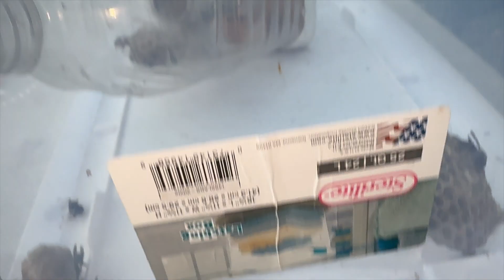RELOCATING DOZENS OF PAPER WASPS! BENEFICIAL NATIVE SPECIES NEEDED OUR HELP DURING MATING SEASON!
Welcome to the Green Wasp Removal Youtube Channel! In this episode, we relocate dozens of beneficial native Paper Wasps (Polistes fuscatus and Polistes metricus) during mating season!

On October 4, 2024, we were called to a rural property in northern Indiana, USA, that had many Paper Wasp nests located all around the exteriors of their house, barns, outbuildings and shed.  We collected all the wasps into a couple containers and took them miles way where they were released back into the wild.

This relocation happened during the Autumn wasp mating season, when newly born reproductives (males and fertile gynes/queens) go out to mate.  After mating, the males eventually die off, and the mated new queens hibernate for the winter and then start their own new nests in the spring.

We were happy to help these beneficial native pollinators and biological pest control agents survive so they can reproduce and carry their important genetic lines into the 2025 season!

Thanks for riding along with us.  Enjoy the show!

Keys: Venom Immunotherapy, Venom Collection, VIT, Baldfaced Hornets, Bald Face Hornet, White Face Hornet, Black Jackets, Wasp, Wasps, Wasp Nest Removal, How To Remove Wasp Nest, Hornet, Yellowjacket, Yellow Jacket, Yellowjackets, Paper Wasp, Polistes, Polistes Dominula, Polistes Fuscatus, Northern Paper Wasp, European Paper Wasp, Invasive Species, Beneficial Species, Green Wasp Removal, How To Kill Wasps, Natural Pest Control, Animal Videos, Baby Animals, Documentary, Entomology, Polistes Metricus, Biological Control Agent, Wasp Stings, Stung, Vespula Germanica, German Yellowjackets, Removing wasp nest without pesticides, natural pest control, non-toxic pest control, removing wasp nest without poison, North Manchester Indiana Pest Control, Wasp Control, Bee Removal, Ground Bees, Vespula Maculifrons, Vespula Squamosa,  Eastern Yellowjackets, Common Yellowjacket, Southern Yellowjacket, Relocating Wasp Nest, Wasp Nest Relocation, Manchester University Wasp Survey Team, how to mark bees and wasps, marking wasps for research, marking queens, queen marking, identify queens by marking, set up wasp habitat, wasp cage, how to catch wasps, how to capture wasp specimens, wasp research, polistes foundress,